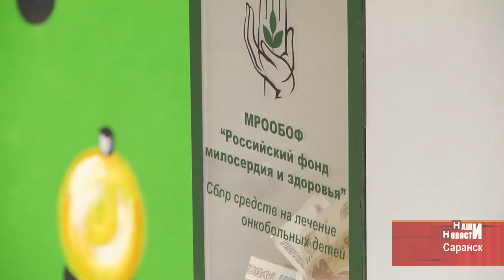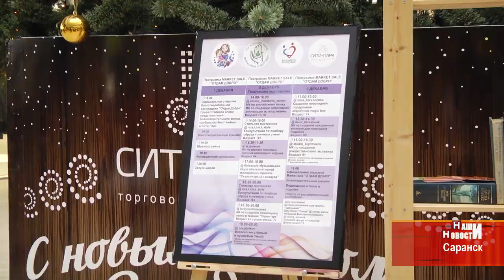Благотворительная распродажа «Отдам добро» будет работать все выходные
В Саранске стартовала первая благотворительная распродажа «Отдам добро». Можно очень дёшево купить новогодние сувениры, одежду и книги, а также вкусности ручной работы, а все вырученные деньги пойдут на подарки детям-сиротам. Ярмарка пройдёт в выходные дни. Запланирована шоу-программа для детей, мастер-классы и розыгрыш призов. Организаторы призывают всех прийти и  подарить добро детям из детского дома.